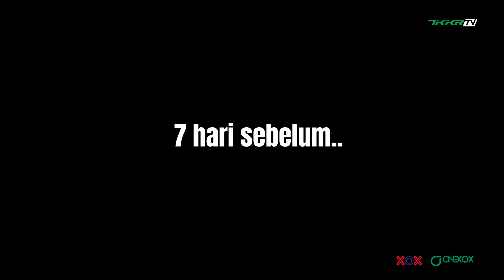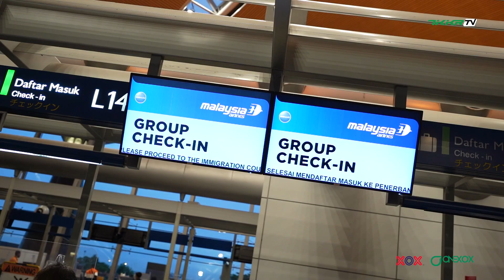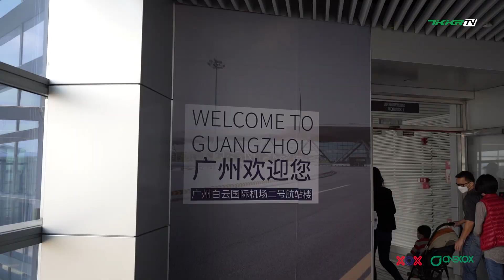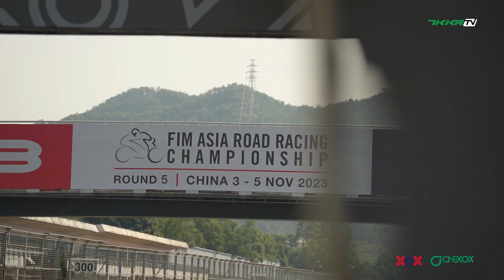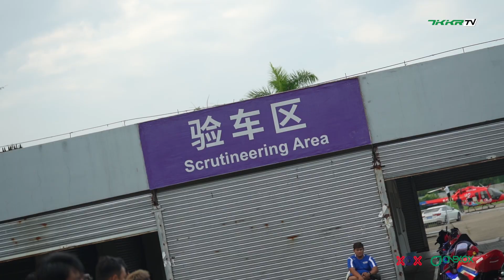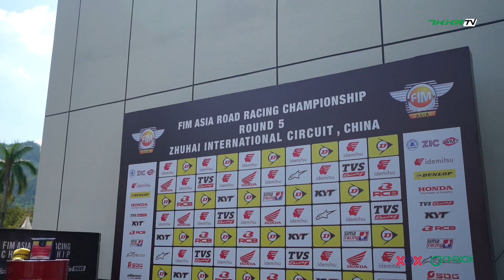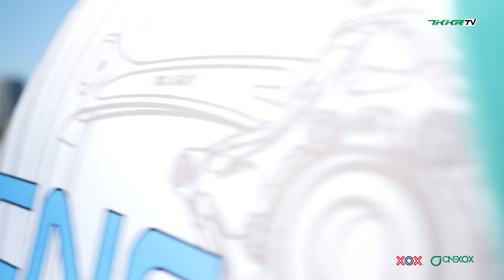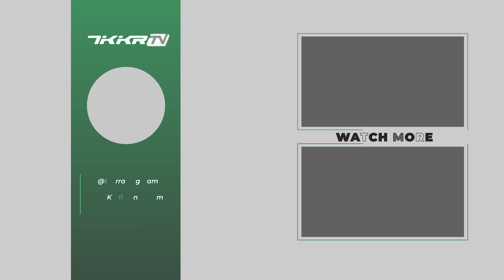Unveiling the Ultimate Triumph: Markus Reiterberger's ARRC Victory